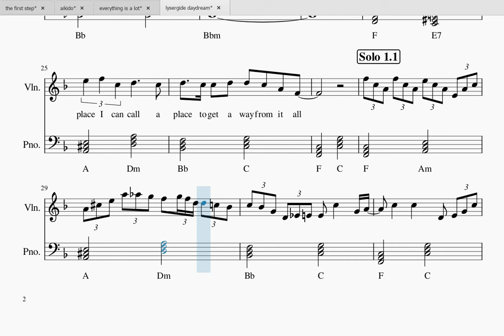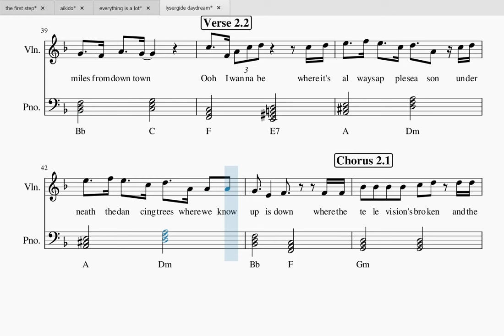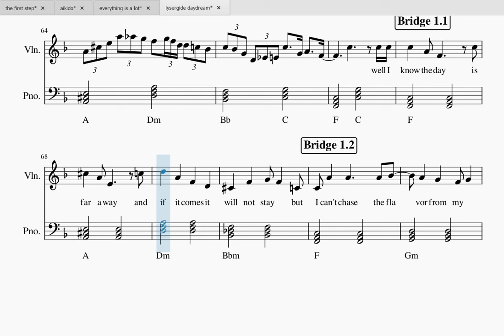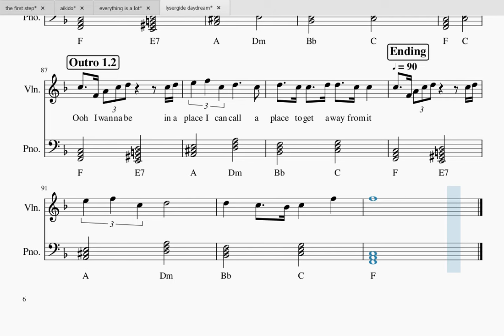Will Wood - Lysergide Daydream ( Violin Sheet Music )